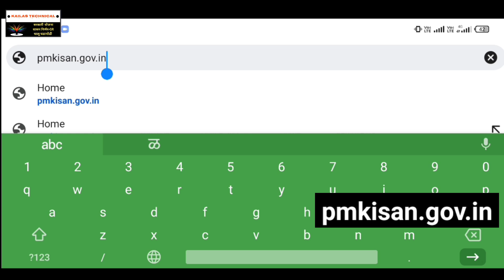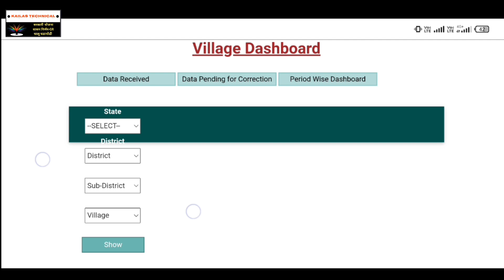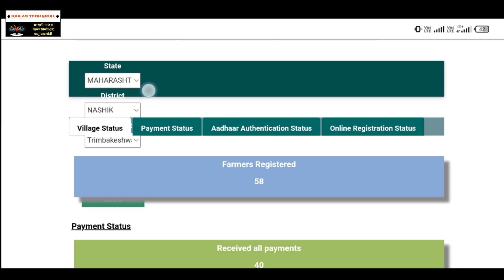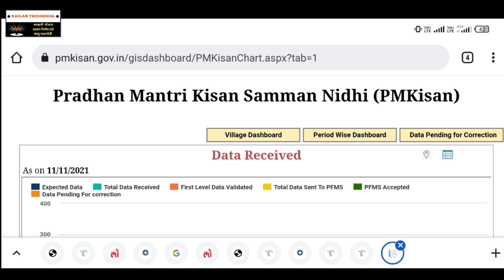या लोकांना करावी लागेल e-KYC | यादी आली | अशी पहा तुमच्या गावाची यादी मोबाईलवर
Follow: जॉईन करा 👇
व्हाट्सऍप :

                          धन्यवाद !